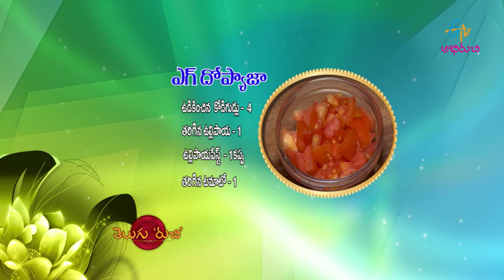Egg Do Pyaza | Egg Curry do Pyaza | Recipe of Egg do Pyaza | Egg Curry Recipe in Telugu | Egg Masala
Savour the delicious recipe Egg Do Pyaza in which cashew and almond paste are cooked along with eggs and flavoured with homely spices.